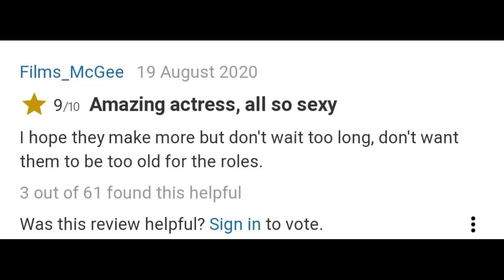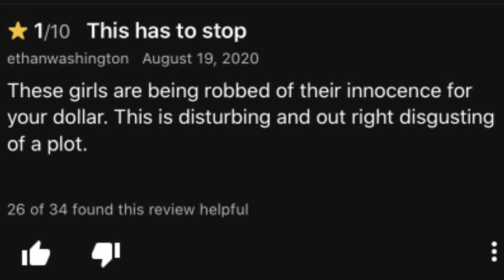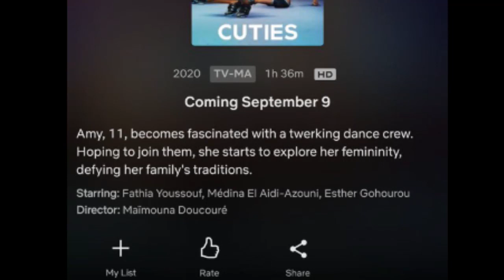Cuties (2020) is Absolutely Disgusting!!!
A movie that needs to be told that it should not exist... Should not exist in the first place! However Cuties does... And it is absolutely disgusting in every way imaginable!!! I am dead serious when I say that this movie needs to be stopped!